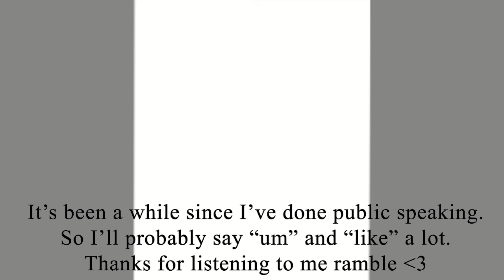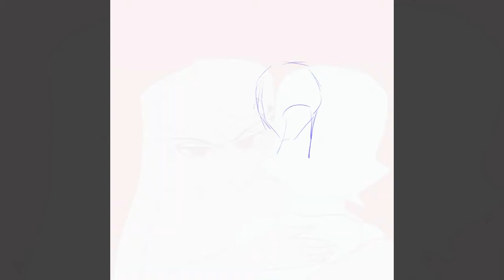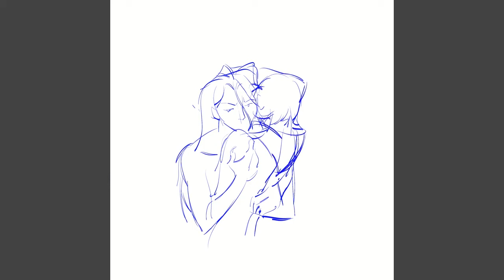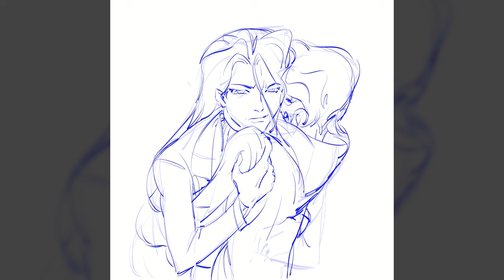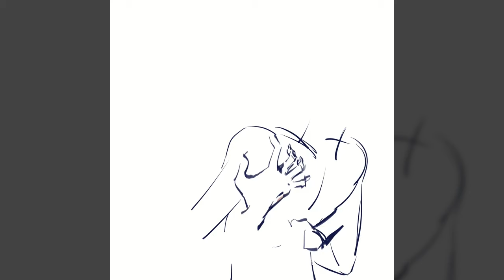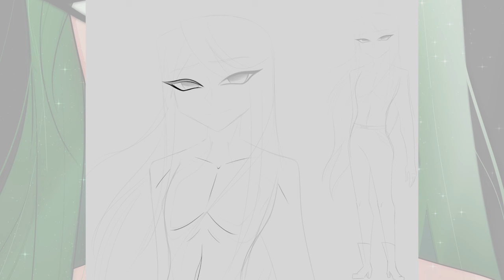Answering REVAMPED Questions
0:10 Are you working alone or with a small crew?
1:06 What made you think of the plot? What inspired you to make the series?
1:47 On a scale of 1-10 how homosexual?
1:52 Will the characters each go through their own arcs?
2:35 Will there be more characters introduced in episode 2?
2:51 Are William’s parents alive/ are they vampires like him?
3:23 What were the inspirations for the characters?
5:13 Is Chase gonna have any character development, backstory or any relevance to the plot in future episodes?
5:47 Who’s the character you had the most difficulty writing?
6:50 Does Callum have a brother?
6:57 What’s Callum’s ethnicity?
7:38 Will there be more than one season? How many episodes do you plan to make?
8:07 Will we find out how Rose and Valerie got together?
9:07 Do you have any concept art of the characters?
9:17 Do any of your characters ever crave a certain person’s blood?
9:51 Will there be a Villain in this?
10:16 Does William ever cut his hair, or does he prefer it long?
10:35 Will William get comfortable with hugs?
11:15 Will William tell Callum that he’s a vampire?
12:47 Are they the same age or is William repeating a grade?
14:17 What powers and weaknesses have in this universe?
16:37 How often do vampires need to feed. Will any of the vampire characters drink someone’s blood?
17:19 What’s everyone’s worst fear?
18:31 Do William and Callum kiss? Will they ever go on a date?
18:58 Is William a rich boy?
19:19 When will we see Negative?
19:56 Who is the Pomeranian?